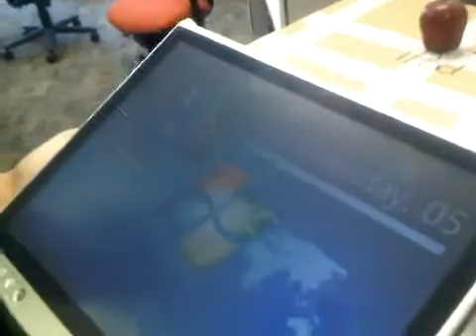iPad 6 Unboxing And Demo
First Look At The Apple iPad 6!